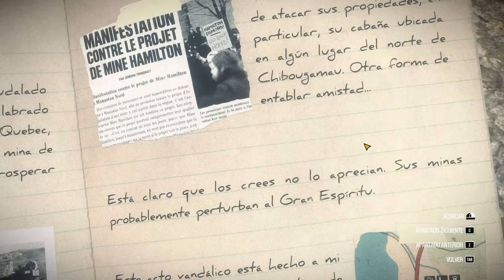MISTERIOS ENTRE EL FRIO!! - KONA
Aporrea like como si no hubiera un mañana